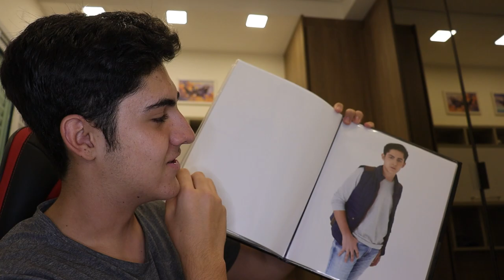O DAVI FOI PARA A ESCOLA DEPOIS DE 1 ANO - [JOÃO VITOR ORTIZ]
Neste vídeo o Davi foi para a escola depois de 1 ano ficando entro de casa, e eu mostro como está sendo o meu dia e como estamos nos cuidando durante esse momento em que o mundo está passando